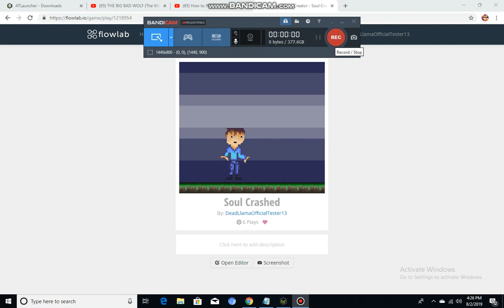My game Soul Crashed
made by a good friend robert and me